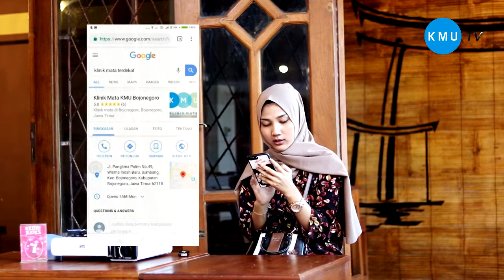Layanan Sepenuh Hati Klinik Mata KMU Bojonegoro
Kabar gembira bagi masyarakat Bojonegoro. Telah dibuka Klinik Mata KMU Bojonegoro. Pusat pelayanan kesehatan mata dengan tenaga medis mumpuni, teknologi canggih terkini, dengan layanan sepenuh hati.
Kinik Mata KMU di Jln Panglima Polim 49,
Sumbang, Bojonegoro. Jadwal praktik : Senin - Jumat, jam 08 - 12 WIB.
Alhamdulillah, siap memberikan pelayanan terbaik untuk segala gangguan kesehatan mata.
Klinik Mata KMU Bojonegoro juga menjadi pusat penyembuhan katarak. Operasi katarak menggunakan teknologi canggih fakoemulsifikasi. Yakni operasi katarak tanpa jahitan, tanpa rasa sakit, hanya membutuhkan waktu 10 menit, pasien tak perlu rawat inap dan bisa langsung pamit.
Sebagai rasa terima kasih untuk warga Bojonegoro, Klinik Mata KMU memberikan layanan istimewa berupa pemeriksaan kesehatan mata GRATIS. Segera manfaatkan dan dapatkan vouchernya.